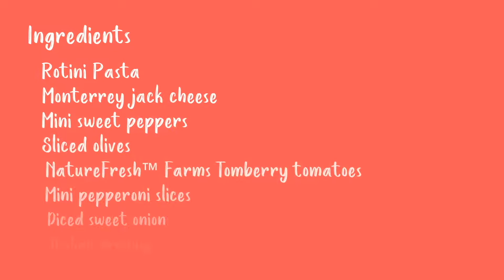Pizza Pasta Salad | Healthy Lunchbox Idea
Here's a healthy bento box idea for kids & adults! All your favorite pizza toppings, but in a fun make-ahead pasta salad that’s perfect for lunchboxes. Full of fresh veggies like tomatoes, peppers and onions, plus cubed cheese, mini pepperoni and olives, this pasta salad is easy to customize with whatever you have on hand or your kids enjoy. Leftovers pack well in lunchboxes and can be paired with veggies and dip, fruit or other lunchbox faves.